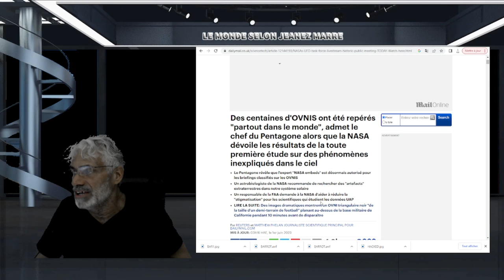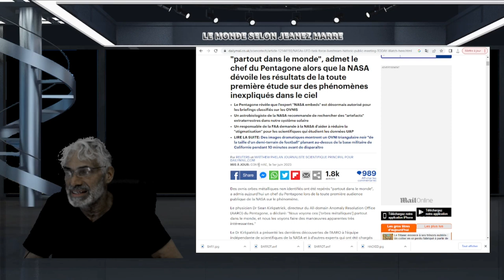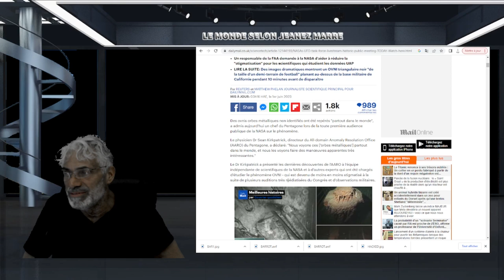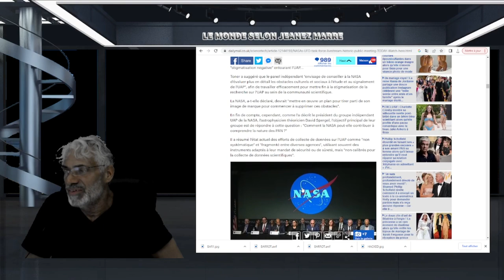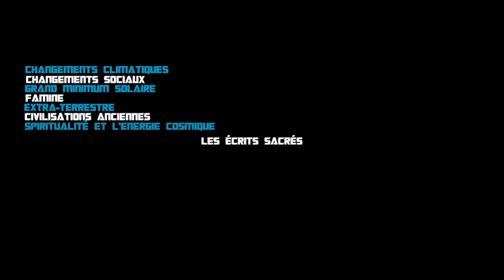Des centaines d'OVNIS ont été repérés "partout dans le monde", admet le chef du Pentagone.